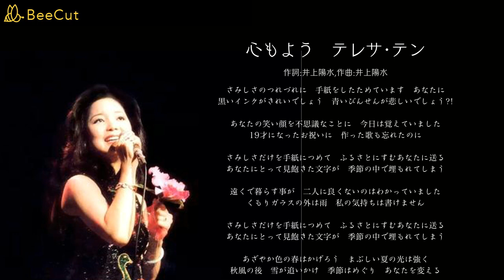心もよう テレサ･テン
メインチャンネルが消された時のためのバックアップチャンネルを作りました。ぜひ下記のバックアップチャンネルのご登録お願いします。